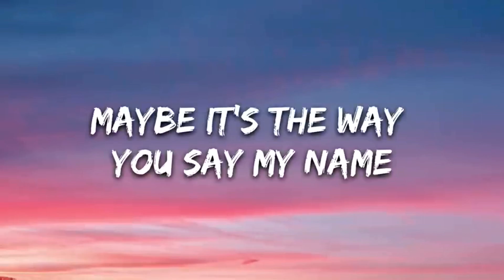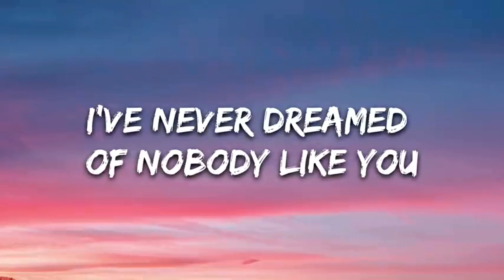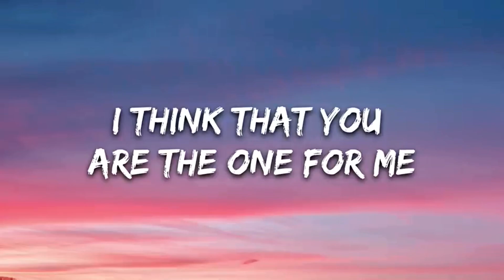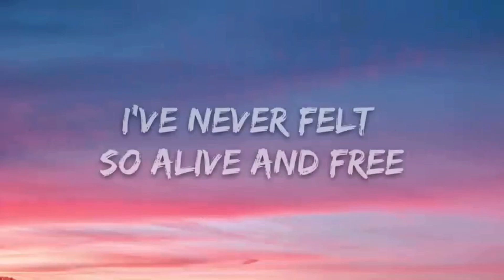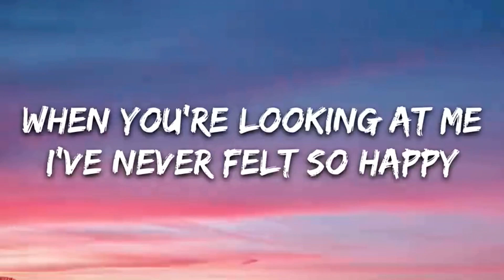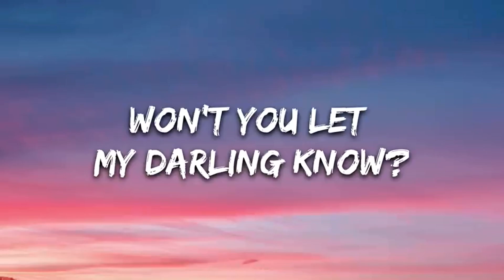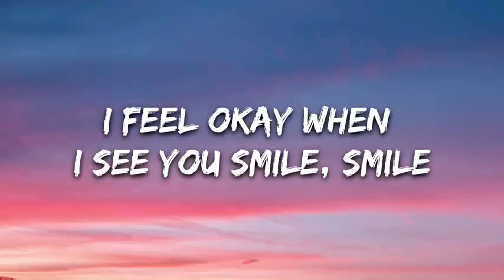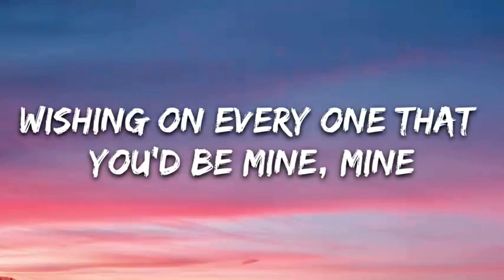Ruth B. - Dandelions (Lyrics)